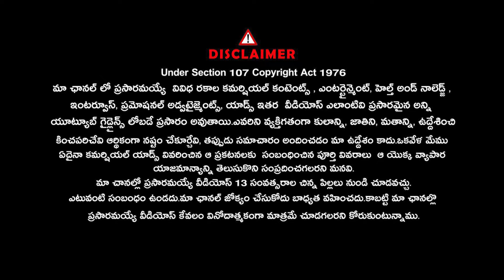Celebrity Nutritionist Sridevi Jasti Latest Interview | Vibrant Living | Anjali |@Signature Studios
తల్లి పాలు ఆమె మూడ్ ని బట్టి ఉంటాయి.. ఆర్గానిక్ ఫార్మింగ్ లో నిజమెంత..? | Sridevi Jasti | Vibrant Living |@Signature Studios